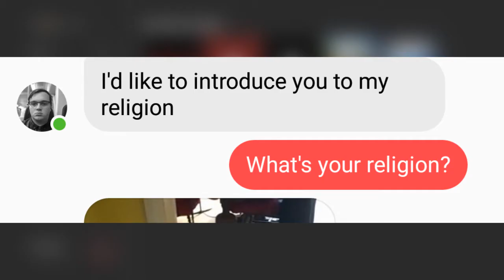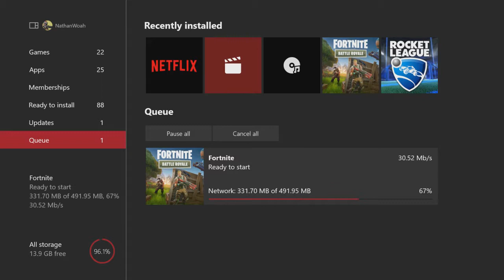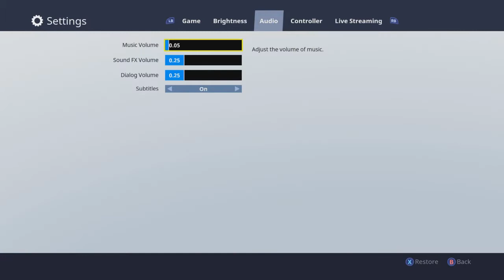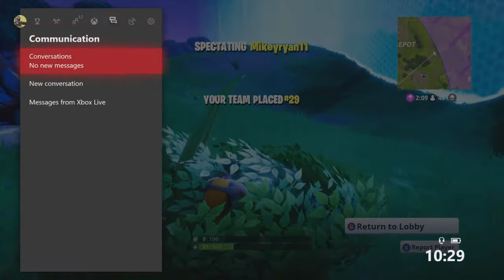LEARNING THE WAYS.. (Fortnite Battle Royal)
This video starts off being quite random, as most would probably expect, but just in case you're here simply to watch a noob on Fortnite - skip to 3:20.

A second Fortnite video will be coming in a couple of days, and in comparison to this video IT IS MAGICAL.

Hopefully see you then!